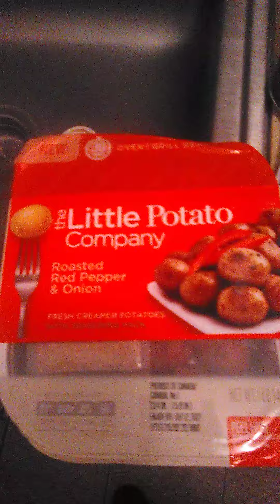Cooking With Jeremiah Episode 507 Steak 🥩 Potatoes Black Eyed Peas